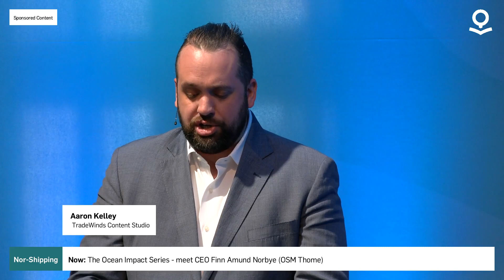OSM Thome's CEO Finn Amund Norbye Interviewed at Nor-Shipping, Oslo, 2023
OSM Thome’s CEO, Finn Amund Norbye, was interviewed at the TradeWinds “The Ocean Stage” on the first day of the highly anticipated Nor-Shipping 2023 Exhibition in Oslo. During his brief interview, he was questioned about the:

• Benefits for the clients and the industry from the merger of OSM with Thome
• Challenges that OSM Thome clients are facing
• How is OSM Thome's role as a 3rd party manager changing
• Key focus areas for OSM Thome